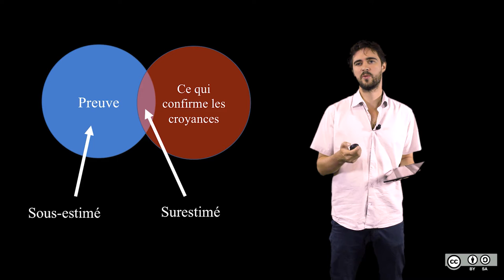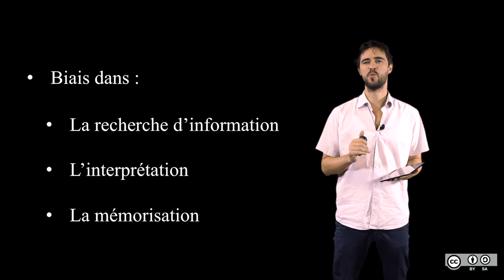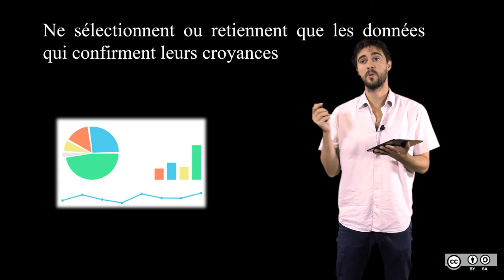5.2 Biais de confirmation